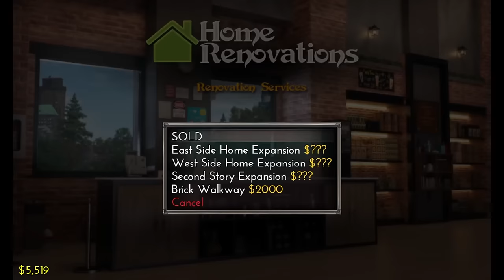The Genesis Order Part 17 - v37081, Gargoyles 7, Rock puzzle, Old book, Blow Torch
0:00 Talk to Melissa at the police station
4:05 Go to the mansion
4:52 Get past the guard
10:23 Gargoyles 7
10:28 Old book
10:36 Go to the church
14:58 Blow Torch
15:08 Old book
15:18 Go to the farm and follow Hannah
18:58 Rock puzzle
20:10 Seed of Knowledge crafting
26:52 Intelligence 5
27:06 Random quest
27:47 Chest Key
28:08 Kamasutra Nellie 1
28:32 Pinup of Judy
29:13 Booty call Nellie
30:03 Go to Heather's home
34:13 Go to the city map